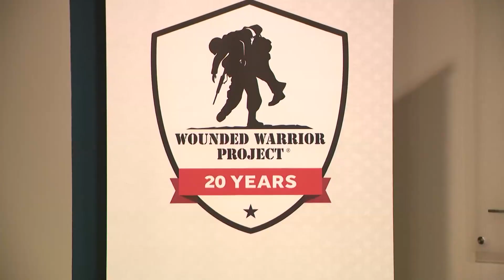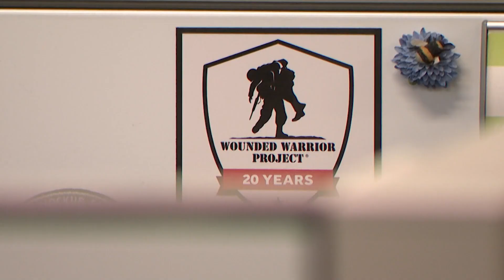How veterans are helping each other navigate life after service through Wounded Warrior Project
For some veterans finding their purpose after time in the service isn’t always easy. The Wounded Warrior Project works to ensure they have support and resources.